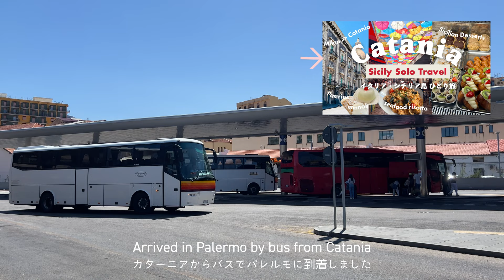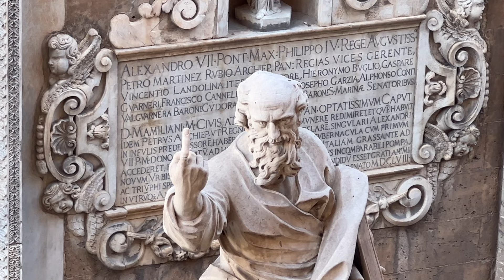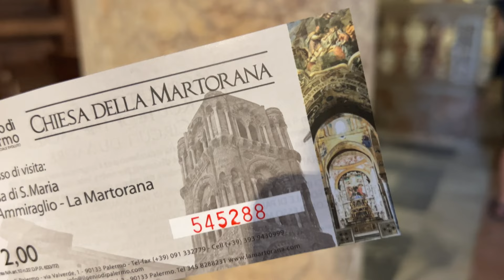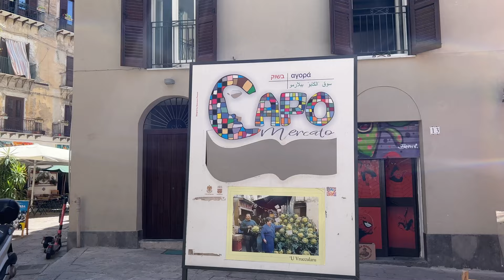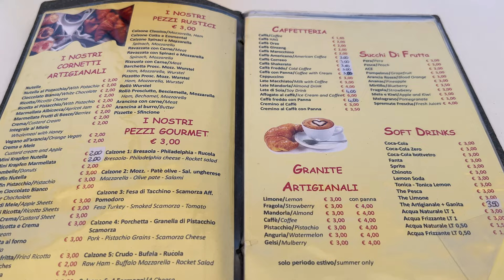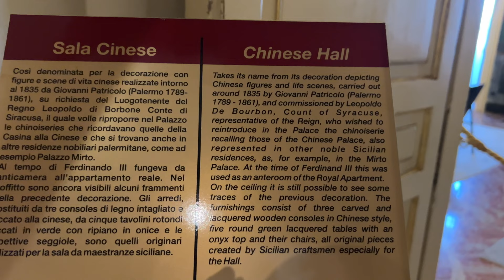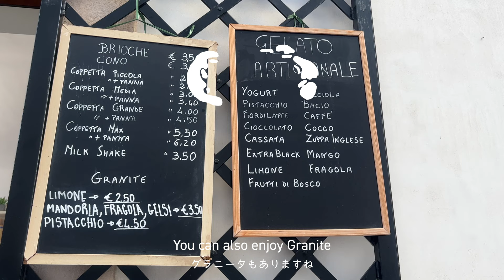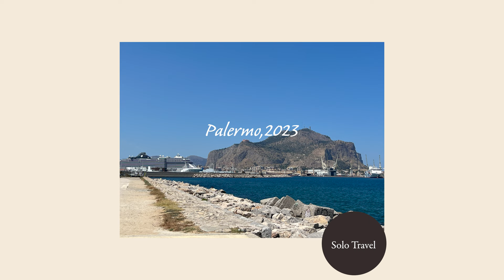イタリア旅行vlog🇮🇹シチリア島観光🍋パレルモひとり旅🇮🇹マッシモ劇場|グルメ、レストラン 🍽️マーケット📷世界遺産|アペリチェーナ|パラティーナ礼拝堂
シチリア島パレルモVlogです🍋🇮🇹。

00:00 Intro
00:50 Teatro Massimo / マッシモ劇場
01:21 Ke Palle/  🍽️パレルモで人気のアランチーニ
02:12 Quattro Canti / クァットロ・カンティ
02:36 Fontana Pretoria/ プレトリアの噴水
04:01 Palermo Cathedral/ パレルモ大聖堂
08:37 Church of St. Mary of the Admiral / Santa Maria dell'Ammiraglio (Martorana)/マルトラーナ教会
12:04 Church of San Cataldo/Chiesa di San Cataldo/ サン・カタルド教会
13:07 Mercato di Ballaro / Mercato di Ballarò/　バッラロー市場
13:56 Mercato del Capo / Capo Market /🍽️カーポ市場
14:53 Bar Pasticceria Ruvolo Rosario/🍽️マッシモ劇場前のパスティチェリア
15:15 Prezzemolo & Vitale/パレルモのスーパーマーケット
15:52 Kiddikà / enjoy apericena! /🍽️アペリチェーナが楽しめるバー!
16:56 Teatro Politeama Garibaldi
17:59 Norman Palace/ Palazzo dei Normanni/ノルマンニ宮殿
19:37 Palatine Chapel/ Palazzo Reale e Cappella Palatina/パラティーナ礼拝堂
21:18  Sala d’Ercole/ Assemblea Regionale Siciliana/ヘラクレスの間
22:47 Sala di Re Ruggero/ ルッジェーロの間
24:23 Porta Nuov/ ヌォーバ門
24:34 Cappell/ 🍽️ パレルモのカンノーリ（カンノーロ）
25:34 Bistrot 107 🍽️
25:59 La Gelateria /  🍽️パレルモのジェラート屋さん
26:51 Palermo Store Cafè
27:47 I Segreti del Chiostro/ 🍽️修道院のお菓子屋さんでカンノーリ！
29:03 Foro Italico
29:56 Porta Felice / フェリーチェ門
30:21 Apericena at CuFu/  🍽️パレルモでアペリチェーナ！

Free Music for Videos 👉Music by mj apanay - when is it my turn
Free Music for Videos 👉 Music by sunshine blvd. - Take It All Back